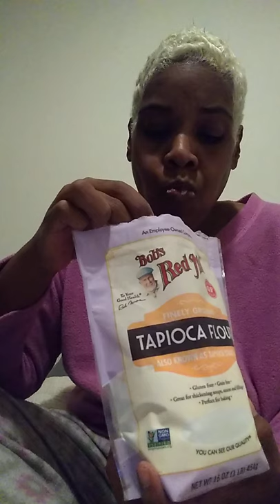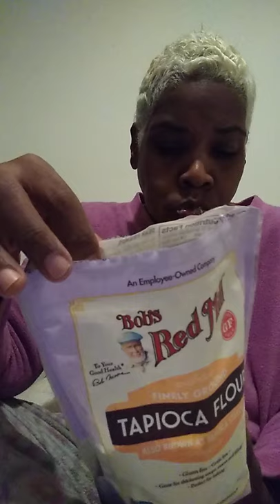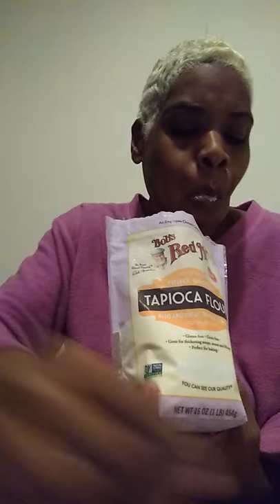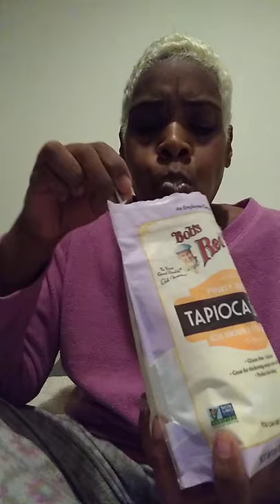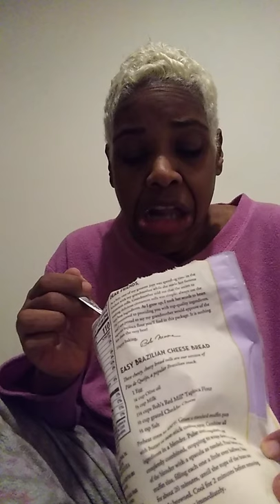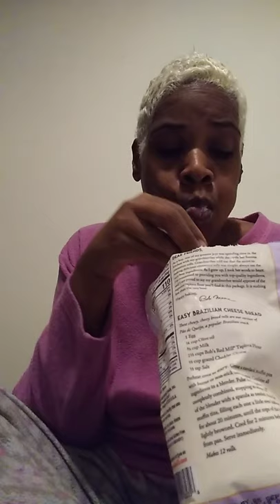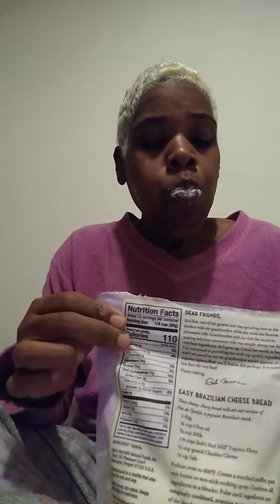Finally some good ole powder